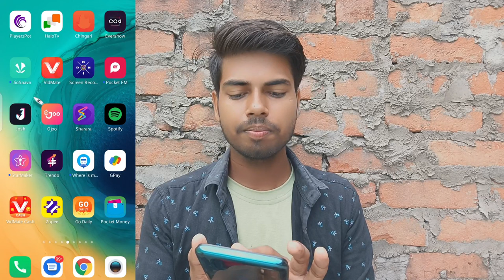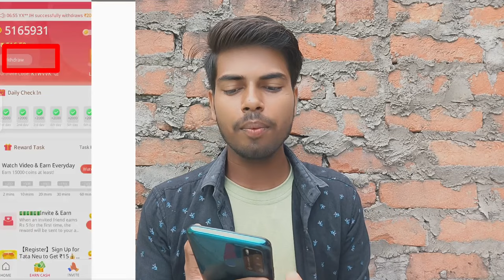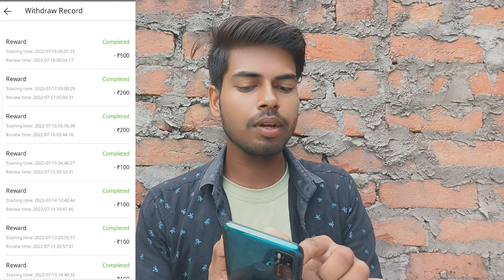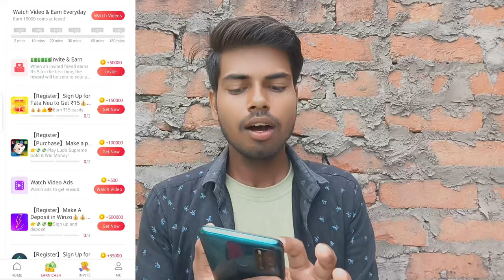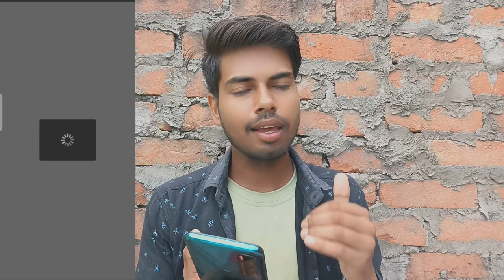Vidmate Cash App Real Or Fake | Vidmate cash application payment proof !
👉 invite code:- XVP27L

इसका यूज करो कभी बंद नहीं होगा 🤑🤑👍